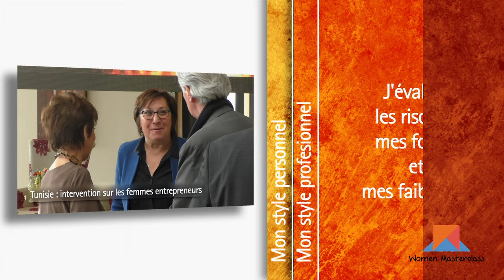Women MastercClass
Muriel de Saint Sauveur présente Women MasterClass, société ayant pour but d'aider les femmes  dans leur parcours professionnel.